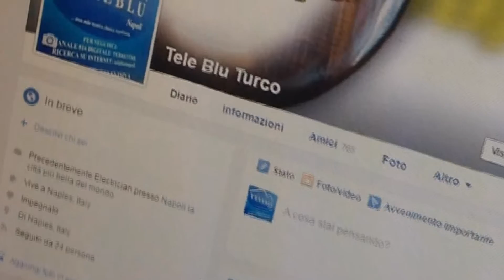Tele blu 2017 spot tv